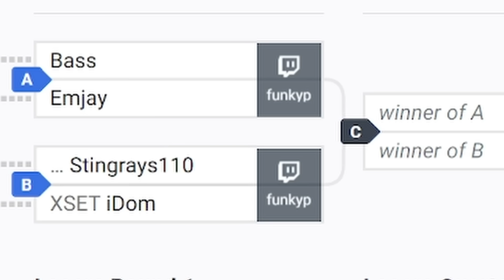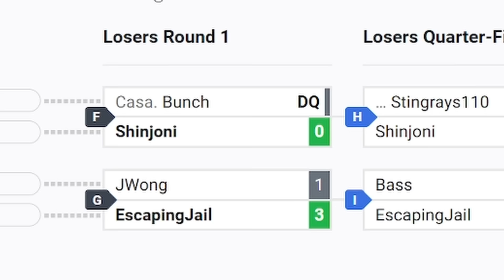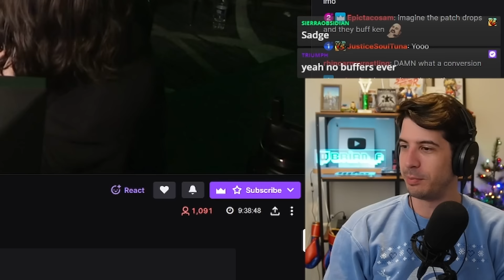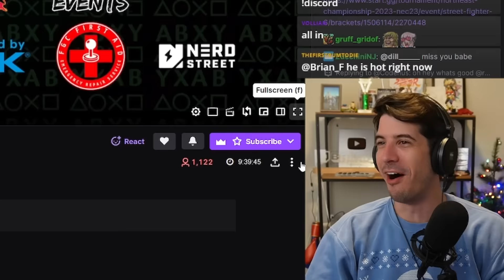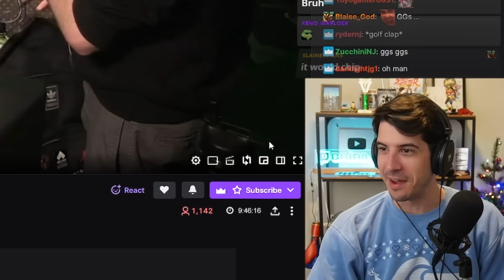The secret top tiers took over this top 8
Welcome to the restream experience! Brian watched NEC top 8, featuring plenty of Manon and Kimberly action. Watch along with Brian as he breaks down the action, cheers for Manon, and... does a bit of rambling (it's fun).